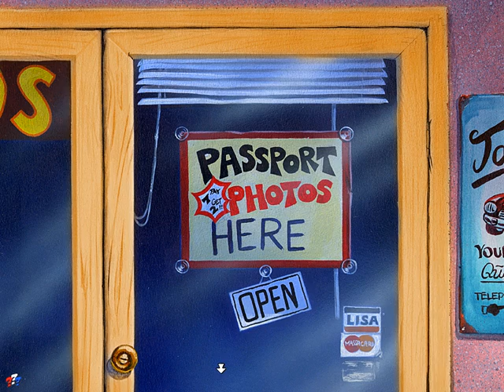Let's Play Die drei ??? 5v8 Bomben in Rocky Beach - Der Täter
Wir suchen und suchen nach weiteren Hinweisen und nerven dabei einen Gärtner :D

Das Game selber spielen Kein Problem! Hier findest du es auf usm.de (Link führt zu der Goldedition, der ersten 3 PC-Games)